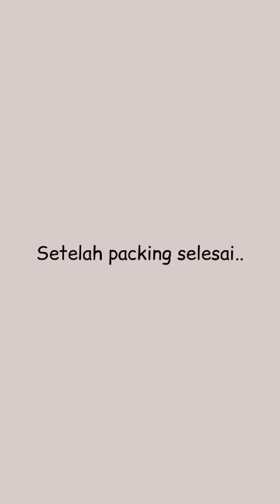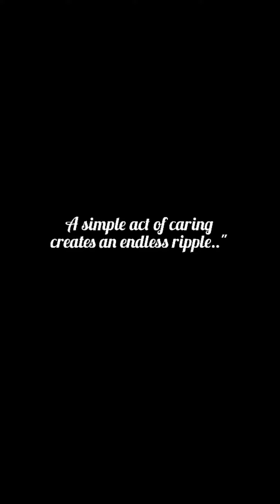Satu Bulan Satu Bungkus - Pondok Gede, Bekasi 2022